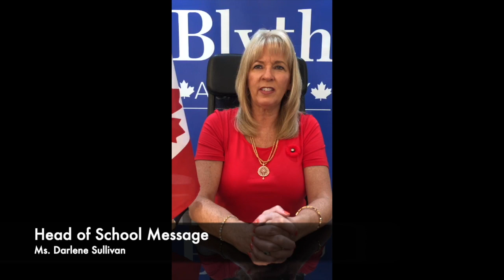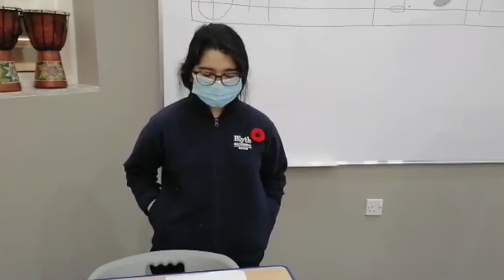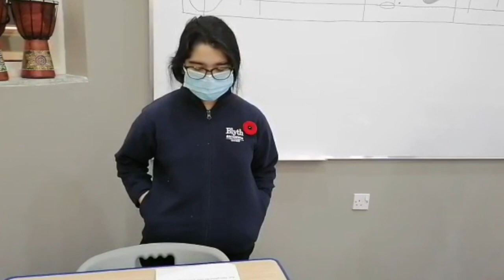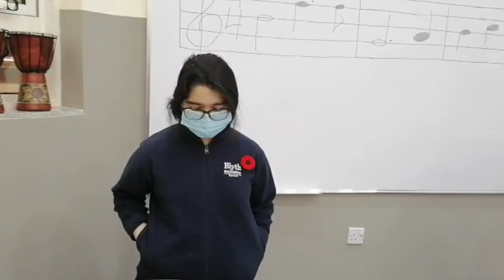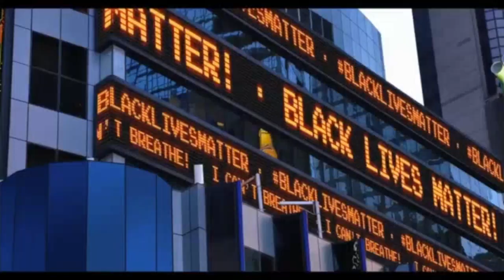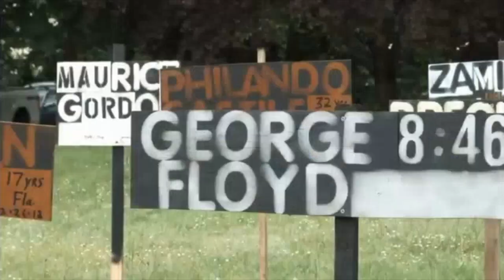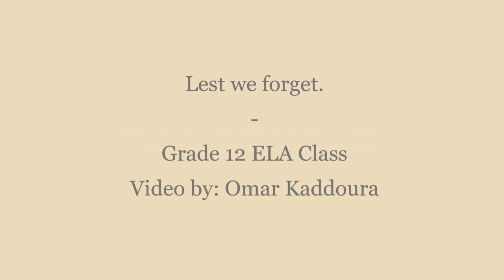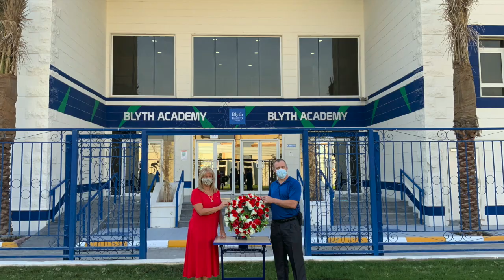Peace Day Ceremonies BlythAcademyQatar 2020